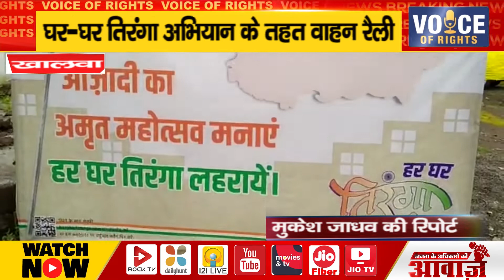खालवा ll घर-घर तिरंगा अभियान के तहत वाहन रैली